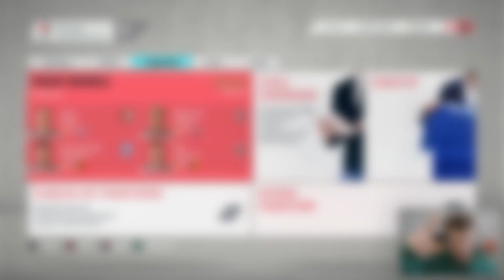ZARABIAMY NA TRANSFERACH!!! 🔥 od ZERA na SZCZYT fifa 20 ⏫ odc. 24